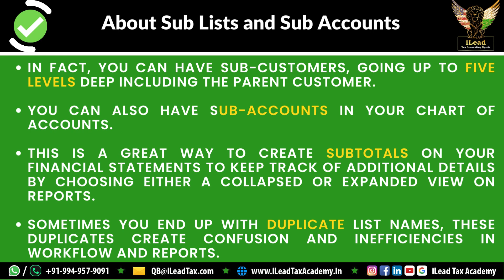DEC 05 Tuesday - QBO ProAdvisor Certification - BookKeeping Tip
Improve Your Knowledge in Quick Books Online (QBO) 📖 BookKeeping in 30 Seconds ⏰ - My Career Qitaab (MCQ)📚 | Explore Your Career as a BookKeeper at Your Work Place | Get Work Outsourced from EA / CPA / Tax Accounting Firms | Start Your Own USA Tax & BookKeeping Practice Right From Your Home

EDUCATE + EMPLOY + EMPOWER